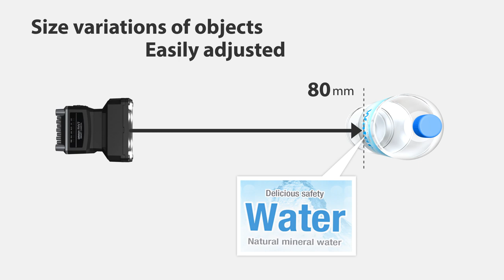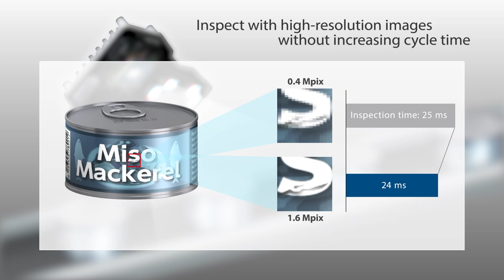OMRON - FHV7 Smart Camera